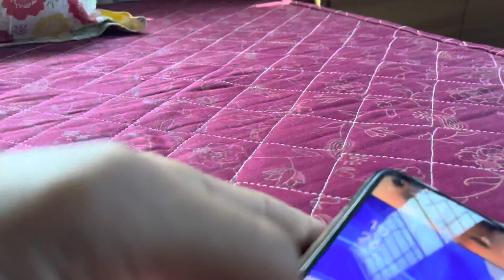Aaj vlog shoot nahi hua 😒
THANK YOU SO MUCH WATCHING MY VLOG

SHOOTING VLOG ON- I PHONE 13
MIC USED-BOYA MIC
SEC SHOOTING VLOG ON- SAMSUNG S10
TRIPOD-GORILLA TRIPOD

GOD BLESS YOU ALL 0

Aaj vlog shoot nhi hua
Aaj vlog Sai nhi banaya
Aaj vlog shoot hai
Aaj vlog shoot nahi